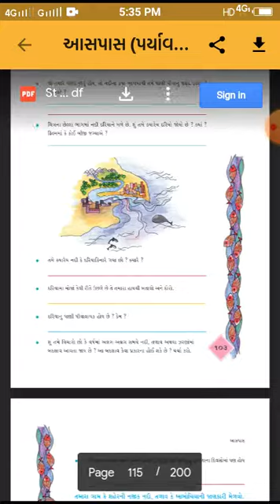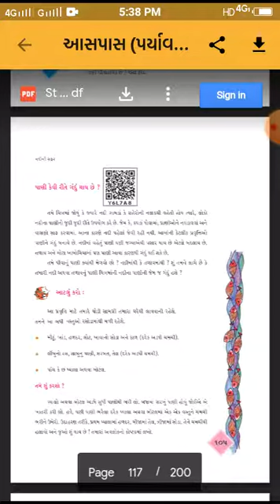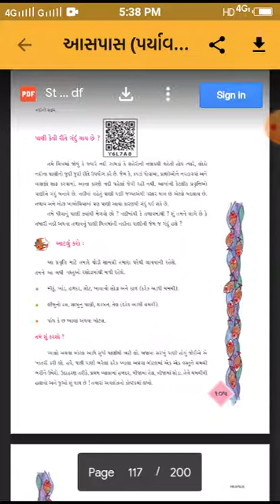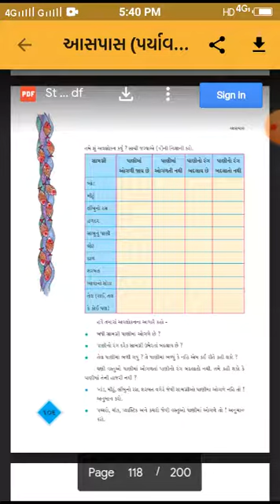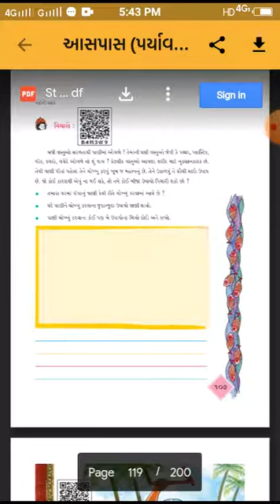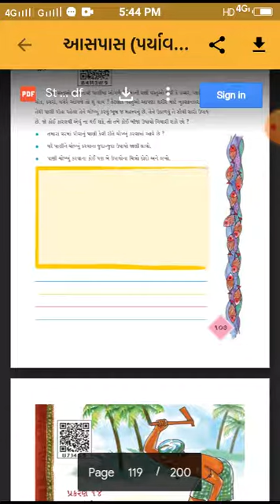ધોરણ: ૪ || વિષય-આસપાસ || પાઠ -૧૩- નદી ની સફર || હરિકૃષ્ણ ઇન્ટરનેશનલ સ્કૂલ